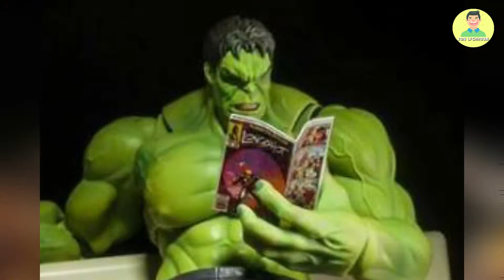Funny Superhero Comics That Will Ruin Your Childhood (Marvel-DC-Disney-Spiderman-Superman) #8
💖 Check other funny video 💖:
Title: Funny Comics | Hilarious Comics | Comics | Funny And Stupid Comics | To Make You Laugh #12
🎵 Music 💖:
💖 Source 💖:
Link: Internet (Unknown)